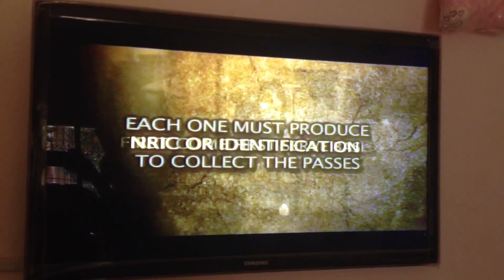maatran audio releasae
maatran audio releasae on Aug 9 2012 in singapore expo hall 1. ticket available in JOTHI STORE & FLOWER SHOP, 1 Campbell Lane  Singapore 209882
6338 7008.